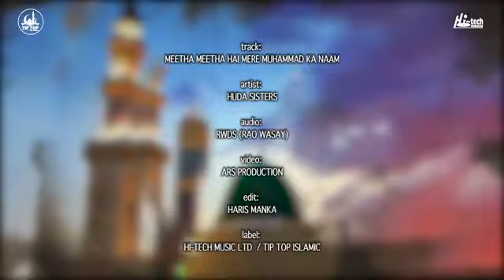Tum Par Lakhon karoron Durood O Salam Naat Sharif